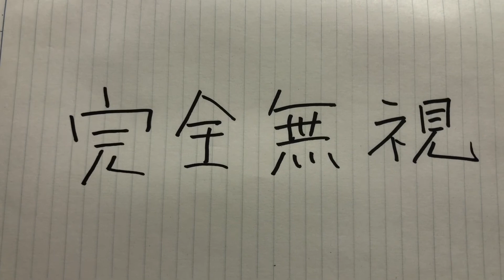大きな苦難に向かう中 「苦よもぎ」は完全無視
人には自由意志があるので
どんな動画や情報に触れても良いし
何を信じるかは各個人の自由ですが
牧者を目指す方は　これ迄の努力を無駄に
しない為にも完全無視をお勧めします_φ(･_･

ヨハネの黙示録18章4節

わたしはまたもうひとつの声が天から
出るのを聞いた、「わたしの民よ。彼女から
離れ去って　その罪にあずからないようにし、
その災害に巻き込まれないようにせよ。